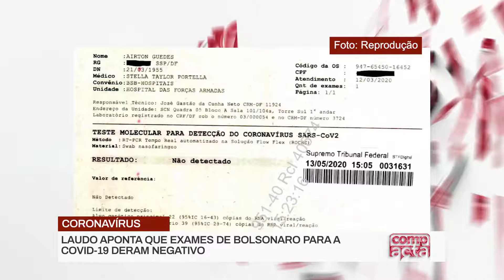LAUDO APONTA QUE EXAMES DE BOLSONARO PARA A COVID-19 DERAM NEGATIVO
COMPACTA #262 | Com Derek Gustavo

Também nesta edição:

POLÍCIA
RAPAZ DE 22 ANOS É PRESO APÓS POLÍCIA ENCONTRAR ARMAS ESCONDIDAS DENTRO DA PAREDE DA CASA DELE.

CORONAVÍRUS
MINISTÉRIO PÚBLICO CRIA FORÇA-TAREFA PARA COMBATER A COVID-19.